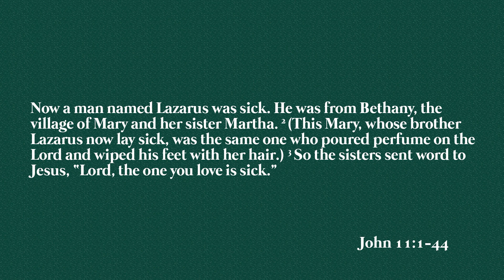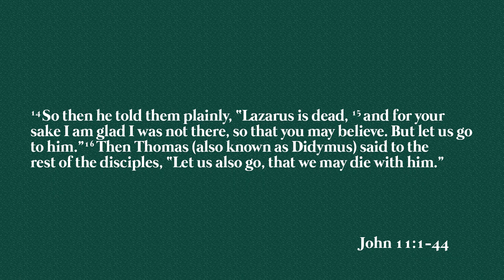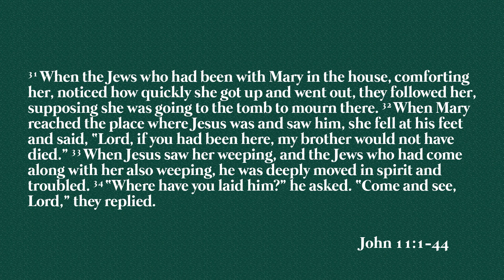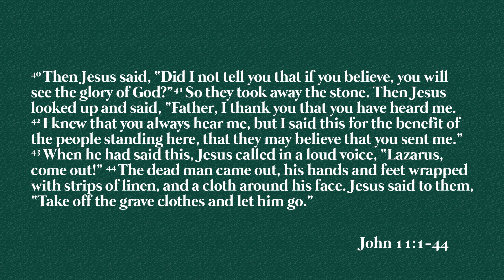5 Truths to Hold On to in Tough Times | Hannah De Souza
Hannah shares five truths that we can hold onto in tough times, and also how we may journey through difficult moments alongside our those we love.

We’d love to meet you and get you involved at HTBB, go to see where you can volunteer!

Say in touch with all that’s going on!